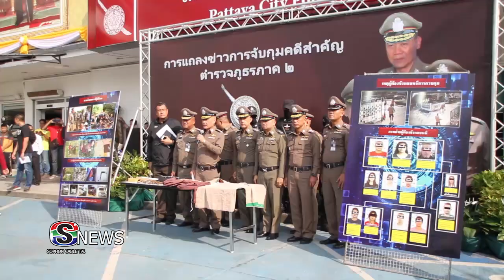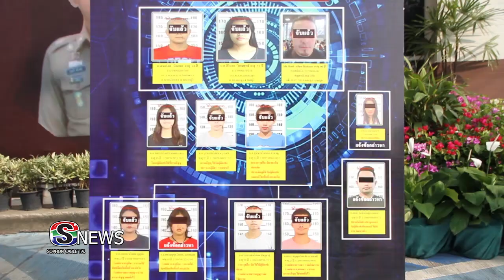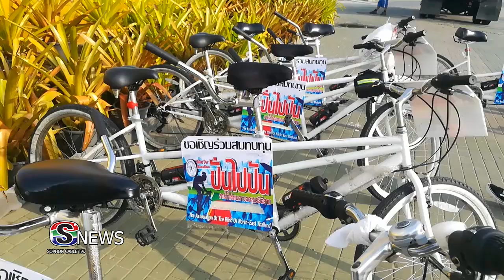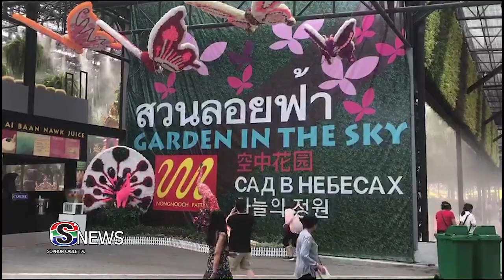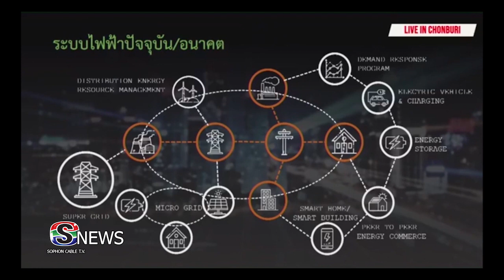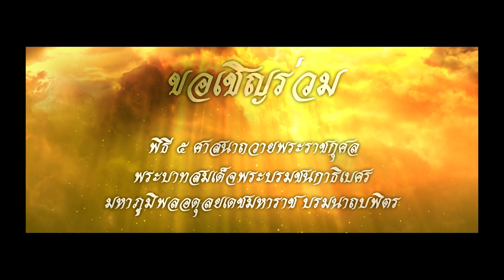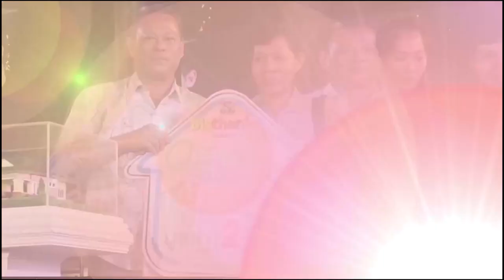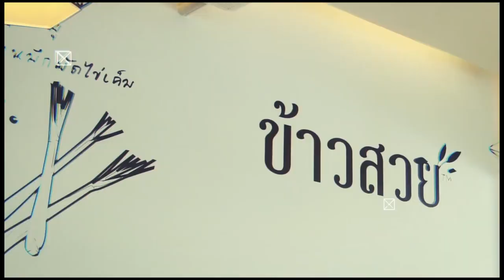ข่าวท้องถิ่นเมืองพัทยา ประจำวันที่ 07/11/62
ข่าวท้องถิ่นประจำวันที่ 07/11/62 กับทีมข่าว โสภณ เคเบิ้ลทีวี